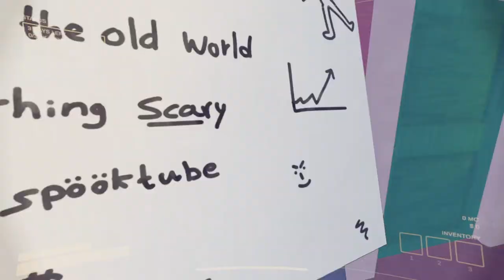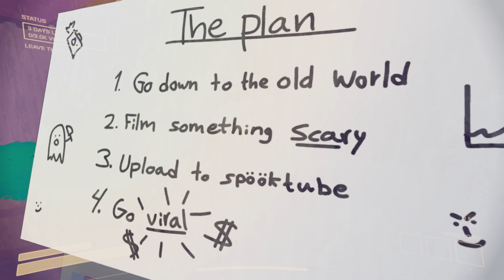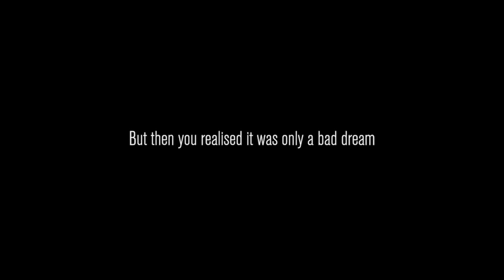Content Warning | ARD CHINE!!!!